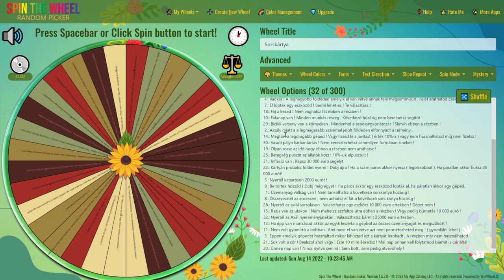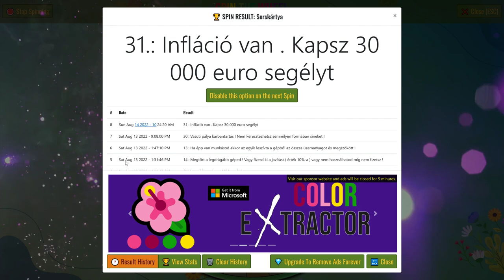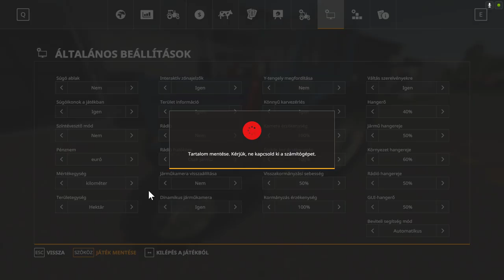💵🚜1 MILLIÁRD EURÓS KIHÍVÁS🚜💵 (8. Rész) (FS 19)